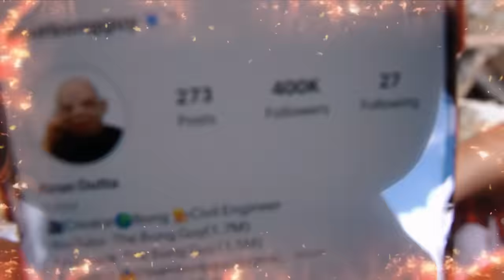From Rishyap To Lava With Bholu & Others | Vlog 03 | The Bong Guy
Welcome to My Travel Series.
Please let me know if you like this vlog so that I can make more travel vlogs in future.

Do you want me to do a show in your city too?
We will be there.

Did you see my First IGTV video?